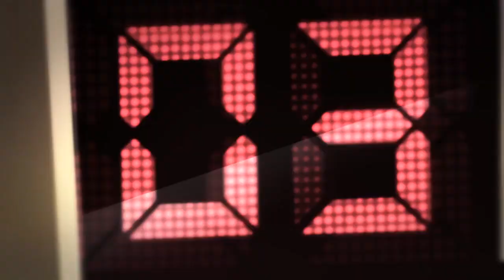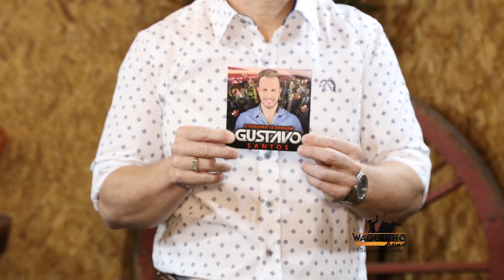Waguinho Animal 30/06/18 na íntegra